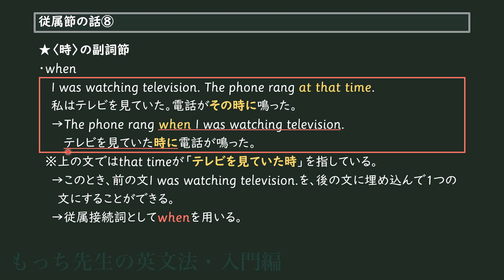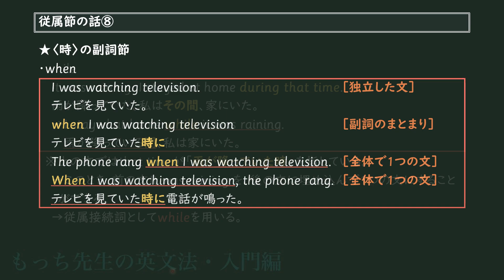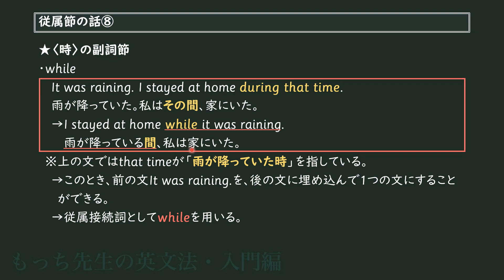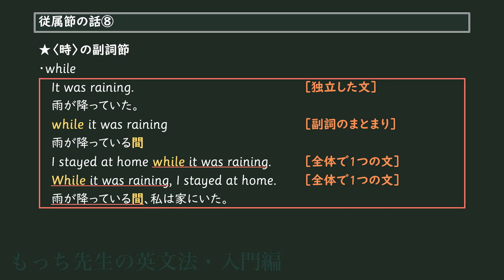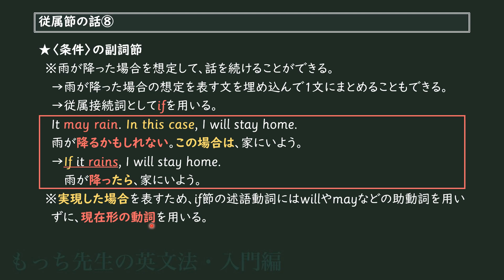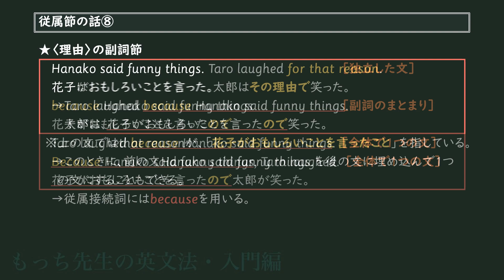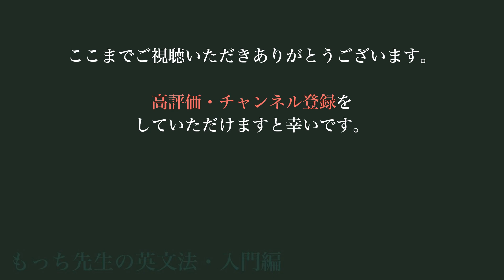従属節の話（その8）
従属節の最終回です。前回触れなかった接続詞のうち、主なものを扱っています。

もっち先生の英文法のコンセプトについては、こちらの動画をご覧ください。

『英文理解の基礎知識』絶賛発売中！